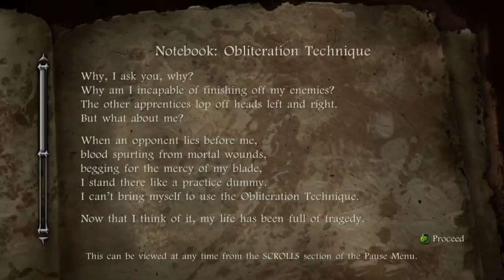Karl Plays Ninja Gaiden 2 Part 1 - The Super Ultimate Dragon Ninja Rises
I like this game but am no means that great at it, sorry about that.